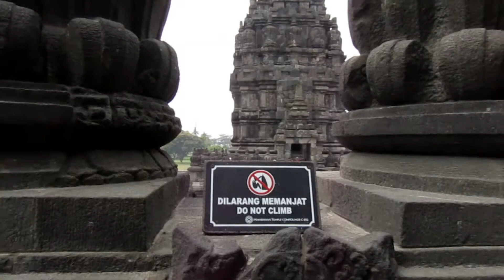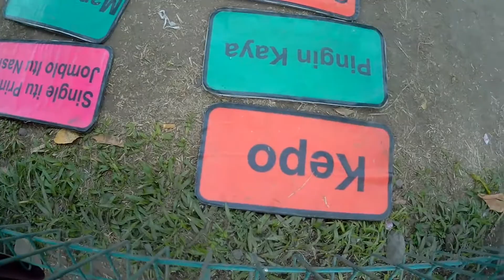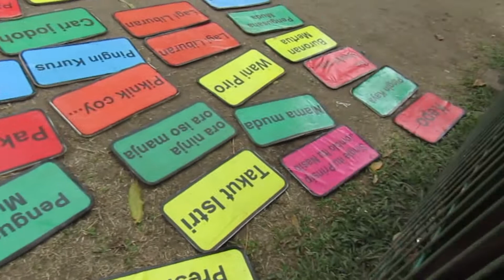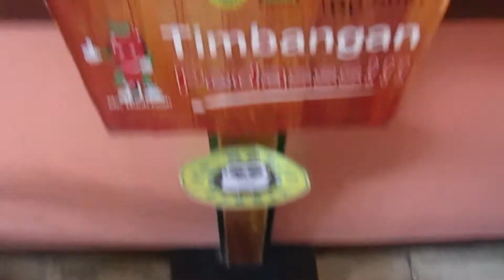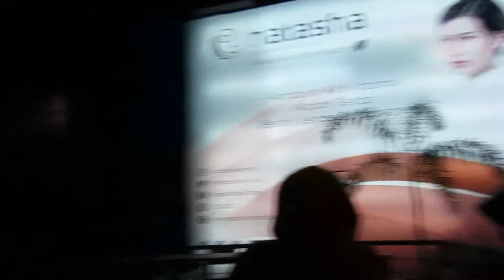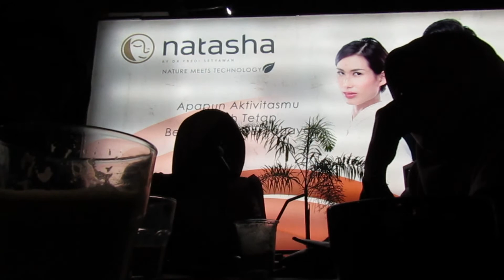Jogjakarta Day 1 2017 Candi Prambanan Taman Sari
BilaKakiBerjalan suka travel. Selalu berkongsi pengalaman travel di blog. Selalunya travel dengan kawan ke luar negara terutama negara Asian. Bajet traveller dan backpacker yang guna kos rendah je. Ada tips, tricks, tutorial, vlog dan banyak lagi dalam channel ni. Marilah mengembara bersama saya!

Music Credit to ANtarcticbreeze
Summer Coolness-Upbeat Future Bass
Powerful Energy Power  Indie Rock
Summer Happy Day